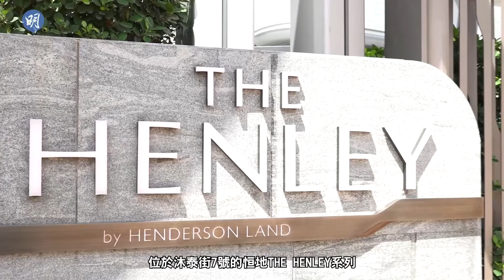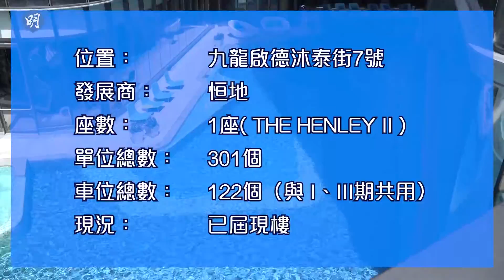THE HENLEY弧形大窗賞廣角海景｜啟德THE HENLEY｜【睇樓手冊】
東九龍啟德住宅發展區近年開始成形，位於啟德河兩岸的私宅項目陸續落成。較早前已交樓、位於沐泰街7號的恒基地產（0012）THE HENLEY系列，最強賣點是前臨啟德體育園，中高層向南單位除前臨啟德體育園外，兼享維多利亞港海景，景觀開揚。

- 中高層向南單位除前臨啟德體育園外，兼享維多利亞港海景，景觀開揚
- 示範單位進入大門有玄關位，右方設有全身鏡，方便出門前整理儀容，前方設高身櫃，可放置鞋履或雜物
- 廚房屬開放式設計，以騰出更多起居空間
- 廚房設有兩邊工作枱面，連一張隱藏式伸縮枱面，需要時可拉開，以增加備餐空間
- 廚房提供煤氣爐、廚櫃、雪櫃及酒櫃等，配套齊全
- 客飯廳以長形直廳佈局，開則四正，方便擺放家俬，並附有31方呎露台
- 一條走廊通往3個房間及浴室，而睡房坐向與客廳相同，享開揚景觀
- 主人套房採用弧形大窗，可以廣角度飽覽啟德體育園、跑道區海景
- 主人套房連套廁和衣帽間，套廁備有淋浴間和浴缸
- 主人套房附有工作平台，可開門通風
- 衣帽間設入牆衣櫃組合，亦提供護膚品雪櫃及保險箱，另設有空氣淨化系統
- 對外交通四通八達，坐落港鐵屯馬線沿線附近，住客步行約10分鐘可到達港鐵啟德站
- 住戶亦可以前往沐虹街、承啟道及宏天廣場一帶，乘搭專線小巴或巴士來往香港各區